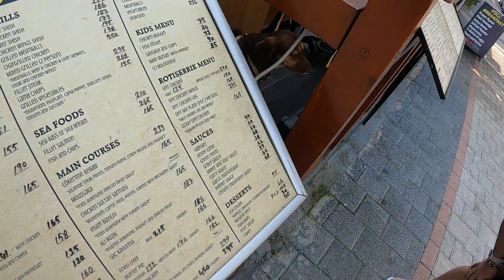SHOPPING AGAIN - THIS TIME ITS DOWNTOWN BOUTIQUE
HISARONU - DOWNTOWN - BOUTIQUE - NEW CLOBBER

I took a trip as recommend to by my subscribers and i brought some bits and bobs